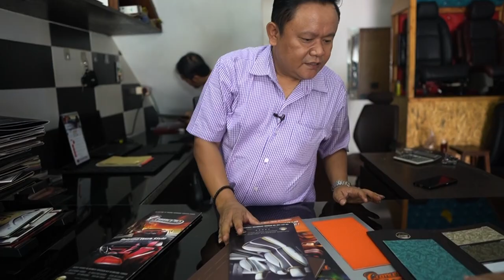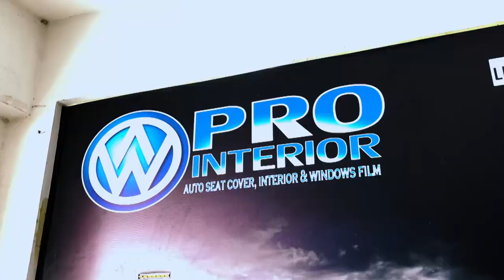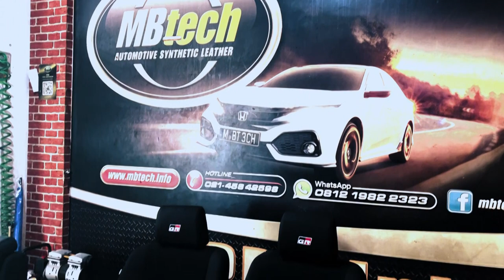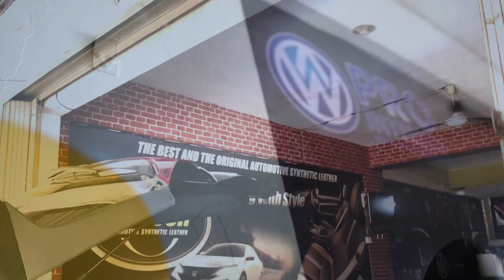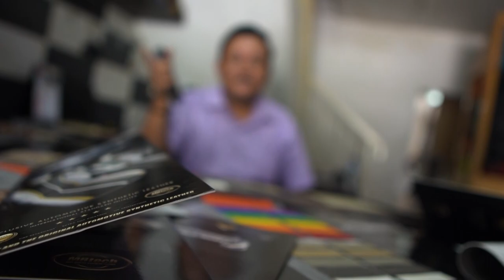MBtech Favorit Konsumen AW Pro Interior Cikarang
Setelah lima tahun menekuni bisnis pelapisan jok mobil dari nol membuat usaha AW Pro Interior semakin berkibar. Tidak hanya melayani pelapisan jok dari wilayah sekitar, seatmaker yang berlokasi di Jababeka, Cikarang ini juga melayani pembelian dari seluruh nusantara lewat platform belanja online.

Bersama enam orang pekerjanya, Bapak Achil selaku pemilik membatasi orderan demi menjaga kualitas. Setidaknya sehari 2 unit mobil ditangani dan aktif mendokumentasi semua pengerjaan yang dilakukan di workshop dan memposting ke sosmed, seperti Instagram @awpro_interior, TikTok @achil43 dan Youtube AW Pro Interior.

Bahan MBtech menjadi favorit di AW Pro Interior, kebanyakan order mobil pribadi memakai jok paten. Untuk desain jok kami bebaskan, bisa dari AW Pro Interior atau bawa contoh sendiri.

Ruko Trance Blok B No.35A
Jalan Cipto Mangunkusumo, Jababeka, Cikarang.
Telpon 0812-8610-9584